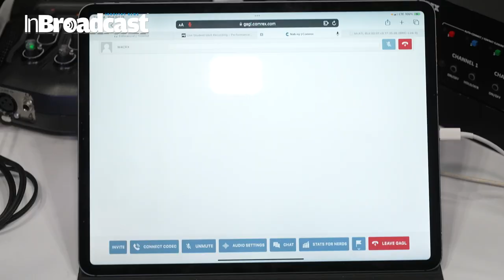Comrex Highlights IP Solutions and Broadcast Trends @ NAB Show NY 2023...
Chris Crump (Senior Director of Sales and Marketing) highlights the Comrex product line, broadcast media trends, recent developments, and the shift into becoming a hybrid company.
Hi, broadcasting devotees and tech aficionados! Welcome to a first line insight of Seize Show New York 2023. In this select video, we're excited to put the focus on Comrex and their astonishing show of IP arrangements and the most recent transmission patterns.

🔥 Prepare to investigate the universe of media innovation, gain important experiences, and look into the eventual fate of broadcasting!

This video is your restrictive pass to Comrex's spearheading IP arrangements and their viewpoint on the most recent patterns in communicating. We're joined by industry specialists, visionaries, and the innovation that is reclassifying the manner in which we associate and impart through media. Whether you're a telecom proficient or basically energetic about the fate of innovation, this video is a must-watch!

👉 Join the discussion in the remarks. Share your considerations, questions, and your own encounters with Comrex and their groundbreaking job in the transmission business. Together, we'll explore the consistently advancing scene of media innovation.

To learn more about our product line and upgrade your broadcast toolkit, visit us To contact our sales team, email or call .
Your Quarries :

Comrex
 IP solutions
 broadcast trends
NAB Show NY 2023
media technology
technology insights
InBroadcast
,NABNY2023
NABShowNY
RadioBroadcast
RemoteBroadcast
LiveContribution
IPCodecs
BroadcastingfromHome
GaglSaaS
BROADCAST
AUDIO
CODECS
IPBASEDSOLUTIONS
CLOUD
VOIP,ENCODERS
broadcast
comrex
broadcastingfromhome
ipbasedsolutions
radiobroadcast
remotebroadcast
inbroadcast
livecontribution
nabny2023
gaglsaas
nabshowny
audio
encoders
ipcodecs
codecs
cloud
voip